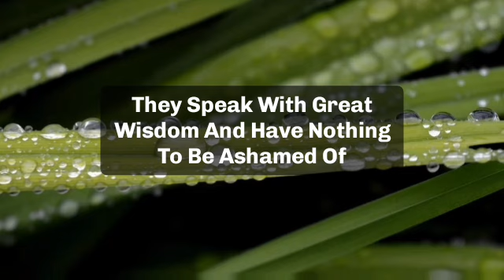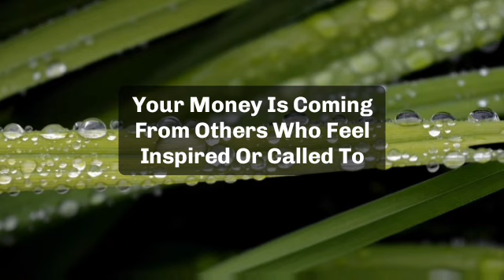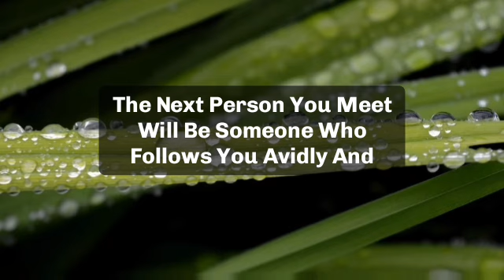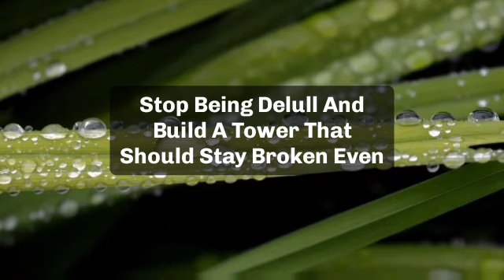🌈Today god message || this is very serious warning signs from heaven because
jesus calls
paul dhinakaran
names of jesus
dgs dhinakaran
stella dhinakaran
names of jesus christ
600 names of jesu
calling jesus
jesus calling 2021p
100 names of jesus
jesus calls us
dr dhinakaran

5 good night praye
good night prayers and blessings
3 short good night PRAYERSUNNAT
goodnight blessings